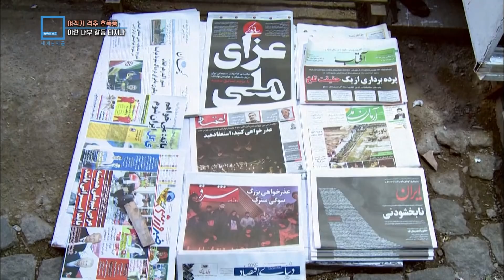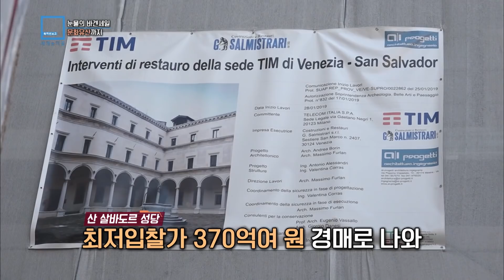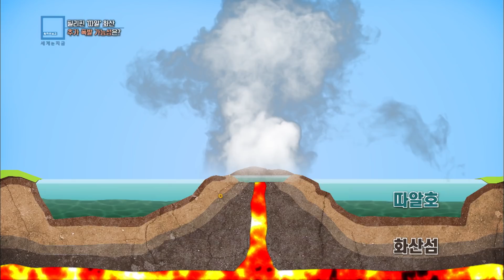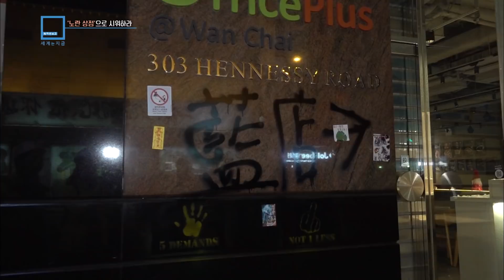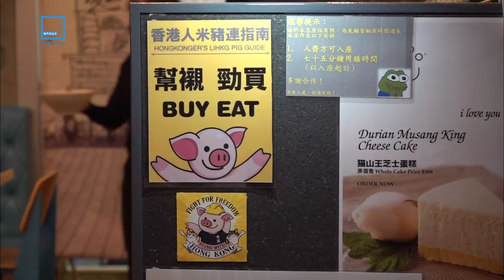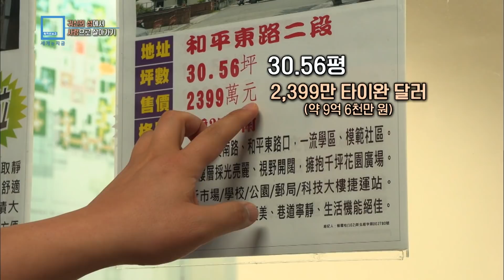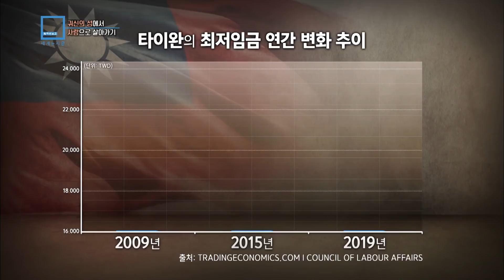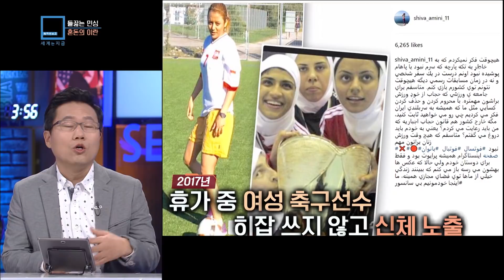이란 여객기 격추, 반미에서 반정부로 전환 (154회_2020.01.18.방송)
[여객기 격추 후폭풍, 이란 내부 갈등 터지나?]
이란 군부의 핵심, 솔레이마니 사령관이 새해 벽두 미군의 공습에 의해 사망했습니다.  장례식에는 수백만의 추모객들이 몰려들면서 30여 명이 압사당하기도 했습니다.
보복을 선언한 이란은 장례식 직후 이라크 내 미군기지에 대대적인 공습을 가했습니다.  이런 긴박한 상황 속에서 우크라이나 여객기가 테헤란 상공에서 추락하는 돌발 변수가 생겼습니다.

[재정난에 허덕이는 그리스&이탈리아, 문화유산 바겐세일]
유럽에서 중국과의 밀월을 강화하는 두 나라가 있죠. 그리스와 이탈리안데요.  미국에 맞설 우군이 필요한 중국과, 재정난에 허덕여 중국의 투자가 절실한 두 나라의 이해가 맞아떨어진 결과입니다.
하지만, 두 나라는 국가 부채도 워낙 많아서 수백 년 된 문화유산까지 헐값에 팔아 넘기고 있습니다.

[방독면 써야했던 LA, ‘푸른 하늘’ 되찾은 비결은?]
새해에도 우리 하늘은 또다시 미세먼지가 몰려와 시민들 건강에 경보가 울렸습니다.  그런데 미국 캘리포니아 하면 누구나 부럽기만 한 푸른 하늘을 떠올리게 됩니다.
하지만 로스앤젤레스의 하늘은 한때 방독면을 써야 할 정도로 스모그가 심했던 곳인데요.  지금의 청명한 하늘은 70년 동안의 꾸준한 노력의 결과라고 합니다.

[홍콩 상점가의 노란 물결]
최근 홍콩에서는 민주화 시위와 더불어 상점들을 색깔로 구별하는 움직임이 일고 있다고 합니다.
시위대를 지지할 경우 노란색으로 표시해 소비를 권장하는 반면, 친정부. 중국 성향의 상점에는 파란색으로 표시해 불매운동을 벌이고 있다고 합니다.

[타이완이 '귀신섬'이라 불리는 이유는?]
최근 타이완 젊은이들은 자국인 타이완을 귀도라 부릅니다. 귀신 귀, 섬 도 자를 써서 귀신의 섬, 즉 사람이 살 수 없는 섬이라는 뜻입니다.
대학 나왔지만 정규직 임금이 턱없이 낮아 취업이 별 의미가 없고, 반면 집값은 터무니 없이 높아 평생을 벌어도 살 수가 없는 현실이 귀도라는 말을 유행하게 했습니다.

[필리핀 ‘따알’ 화산, 추가 폭발 가능성은?]
 지난 12일, 필리핀 수도 마닐라에서 약 60km 떨어진 따알 화산이 폭발했습니다.  화산재 기둥이 하늘을 향해 15km나 치솟고, 화산재가 인근 마을까지 뒤덮어서 반경 14km 이내에 사는 1만여 명의 주민들이 대피했고, 동식물들은 화산재와 유독성 가스 때문에 폐사했습니다. 이에 필리핀 당국은 따알 화산을 ‘영구 위험 지역’으로 선포했습니다.

[여객기 격추로 이란 정국, 반전 또 반전!]
지난 11일, 이란 정부가 우크라이나 여객기 격추 사실을 인정하면서 이란 사태가 새로운 국면을 맞이하고 있습니다.
처음엔 희생자 추모 집회로 시작했다가, 정부가 여객기 사고의 진실을 잠시나마 은폐했다는 것에 분노한 시민들이 최고 지도자인 ‘하메네이’의 퇴진을 촉구하는 반정부 시위로 전환했습니다. 여기에 시위대가 총상을 입었다고 주장하는 영상까지 온라인에 공개되면서 논란이 거세지고 있습니다.